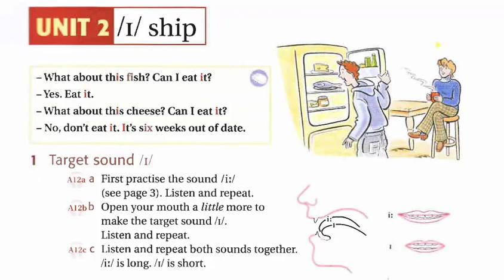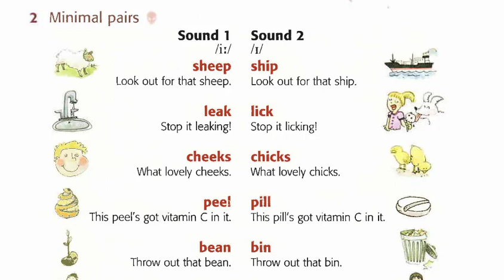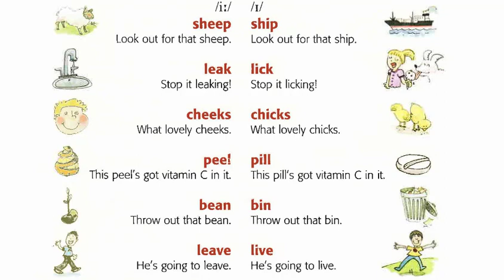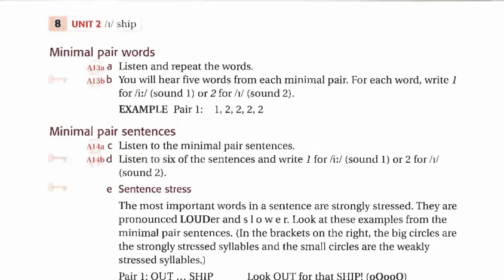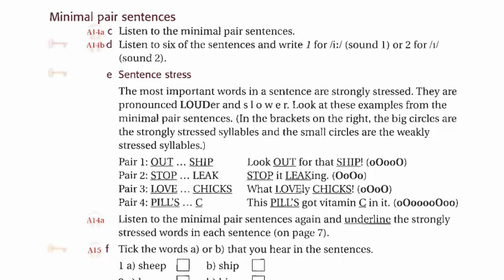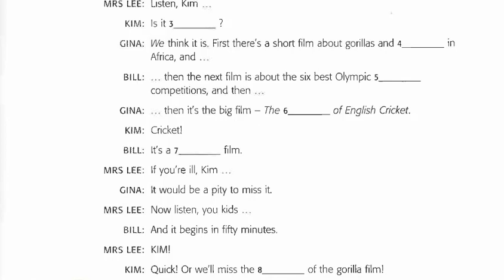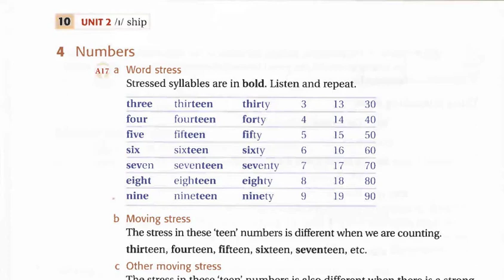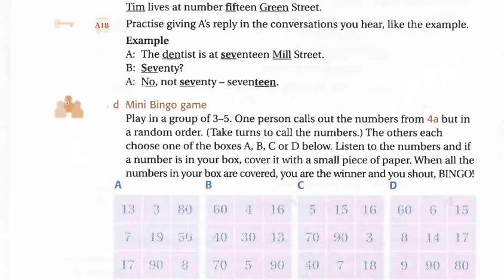Ship Or Sheep Unit 2 Listening English Luyện Nghe Tiếng Anh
💕 Kết Nối Để Không Bị Bỏ Lỡ Bất Cứ Ưu Đãi Nào Từ TT Lê Văn Lộc

💕 Tham gia hội viên kênh để được hưởng đặc quyền xem video ẩn

Khóa Học
1.
2. Khóa Học KIẾN TẠO CHÂN TÂM OFFLINE

💕 Kênh Youtube

Bách Hóa Locasa:

Ghé Thăm Các Trang Website

or
►Chủ Tài Khoản: Lê Văn Lộc
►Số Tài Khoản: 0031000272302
►Swift Code: BFTV VNVX
or
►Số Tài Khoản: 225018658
or
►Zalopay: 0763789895